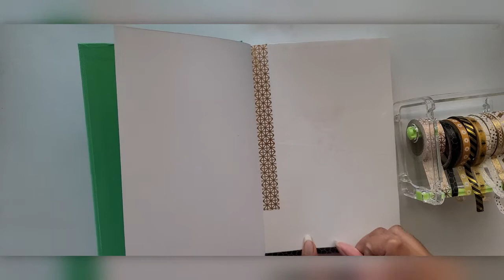Sticker Journaling | 001